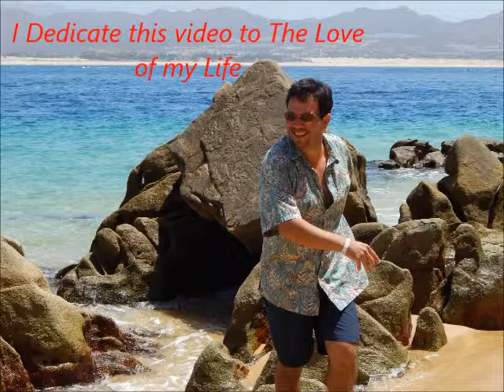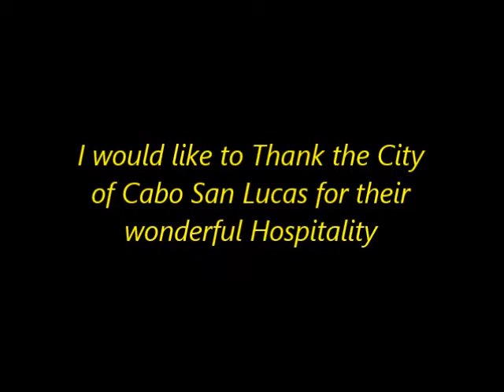First Touch (Yanni) by Sabine Alexander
This is Yanni's very first piece I listened to back in 1991, and that fact makes it very important as part of my repertoire. It brings me many beautiful memories when I play it.I hope you all like it.